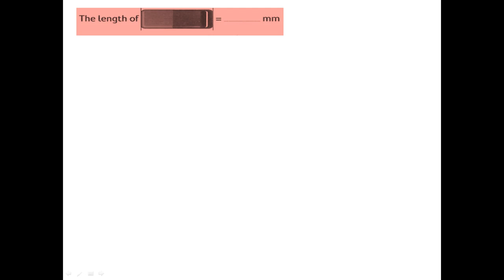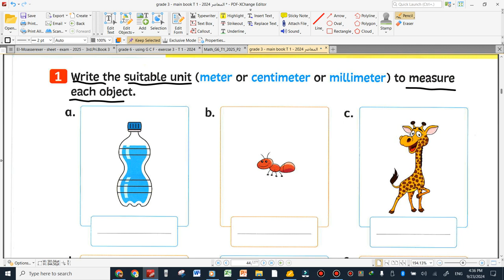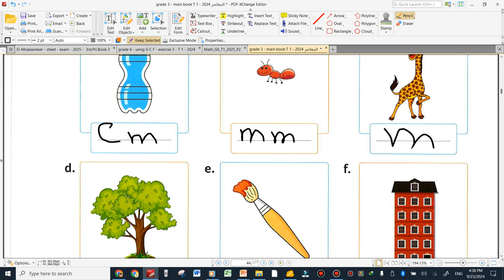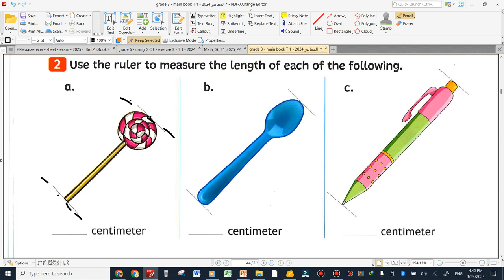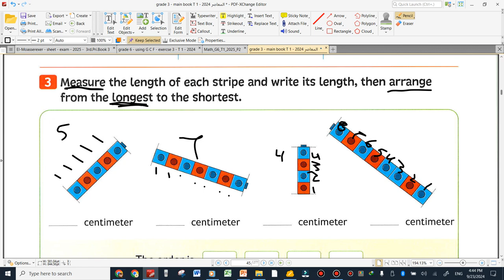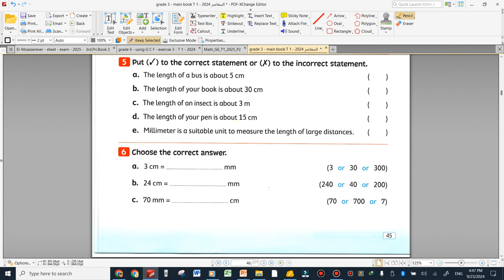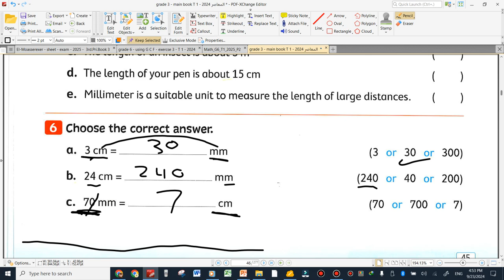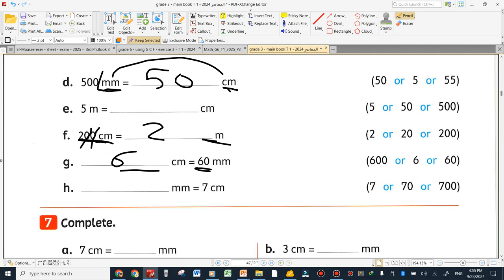grade 3 measuring lenght part 1 m , cm , mm first term